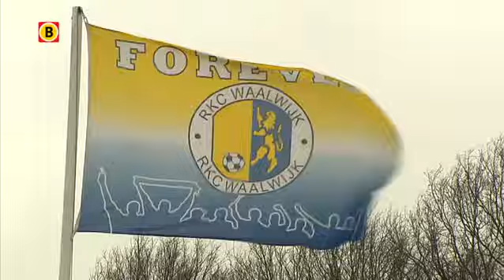Evander Sno, revelatie van RKC Waalwijk